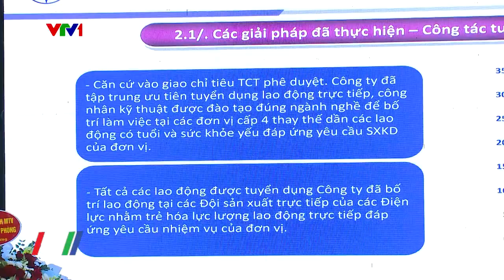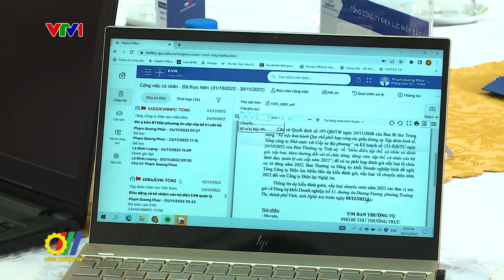Ngành điện miền Bắc tập trung nâng cao chất lượng nguồn nhân lực, đáp ứng lộ trình trở thành DN số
Với mục tiêu trở thành doanh nghiệp số vào năm 2025, Tổng Công ty Điện lực miền Bắc (EVNNPC) sẽ chuẩn hóa khung năng lực từng vị trí, từ đó có kế hoạch đào tạo phù hợp, trong đó chú trọng nguồn nhân lực số. Đó là một trong những nội dung trọng tâm của Hội nghị công tác nhân sự lần thứ nhất, được EVNNPC tổ chức vừa qua, tại Thành phố Hải Phòng...